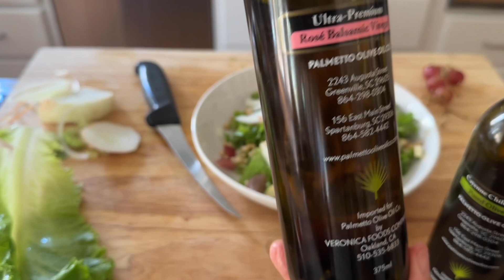Simple Steps for Optimal Health & Staying at Your Ideal Weight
In this video, I’m in the kitchen making one of my favorite salads and sharing some healthy habits that have helped me maintain my ideal weight and support my overall well-being. From small daily routines to lifestyle changes, these tips can help you feel your best while honoring the body God designed for you! I also dive into the benefits of hiring a health coach and how personalized guidance can make a world of difference on your journey to optimal health.

And for all my salad lovers, I’m sharing a sneak peek into one of my favorite products—Palmetto Olive Oil! Quality matters so much when it comes to olive oil, and I’ve teamed up with Sandy to help you spot the difference between high-quality oils and what to avoid.

Learn more about my health coaching courses and sign up

Want my FREE 3 day detox & grocery list?